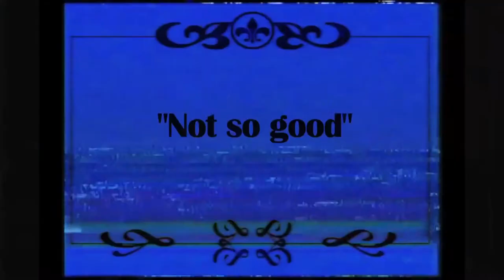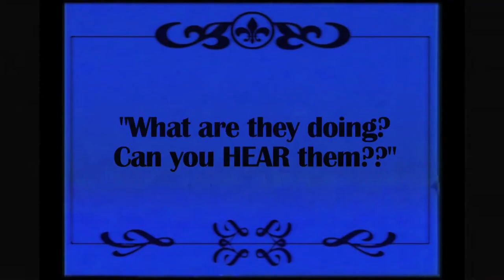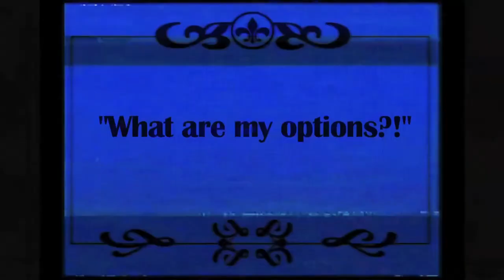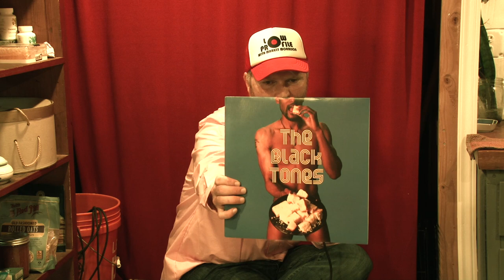Low Profile: The Black Tones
This program's featured artist is Seattle's The Black Tones. Founded about a decade ago, The Black Tones members Eva Walker (guitar and vocals), Cedric Walker (Drums), and Jake Iuti (bass) talk about their formative years as musical twins leading up to the realization of the band, the inspirations behind their 8-bit video game, sharing the stage with Mavis Staples, performing for a packed crowd at a Seattle Sounders game, and their new 45rpm single "The End of Everything," out now on Sub Pop records. They also perform the b-side from that single, “Mr. Mines” and a few other songs in an exclusive live-in-studio session. This episode is also watchable, being the second installment of the new Low Profile TV series on Thurston Community Media (channel 22).  There, you can view the interview and performance complete with multiple camera angles and dogs in diapers.